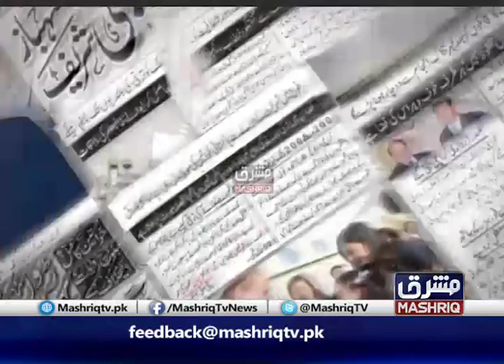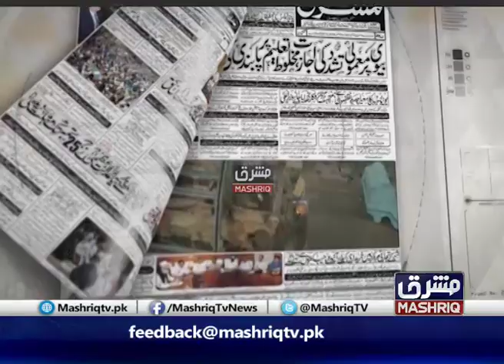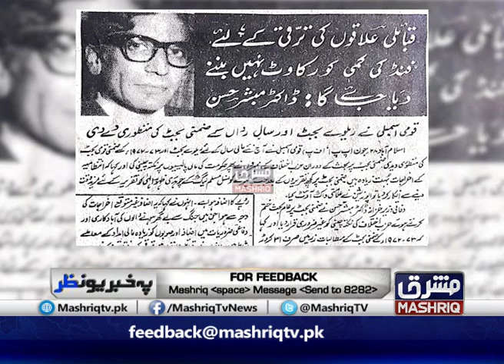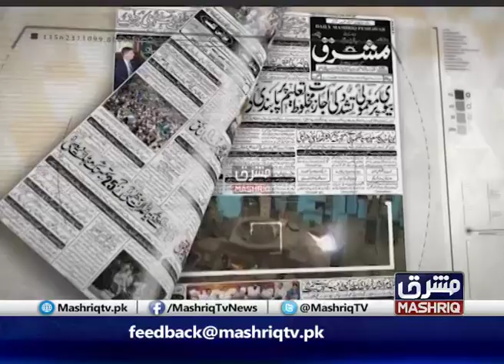Pa Khabar Yo Nazar | 29th-June-2019 | Mashriq TV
Hosted By : Muhammad Irshad and Analyst Muhammad Irshad